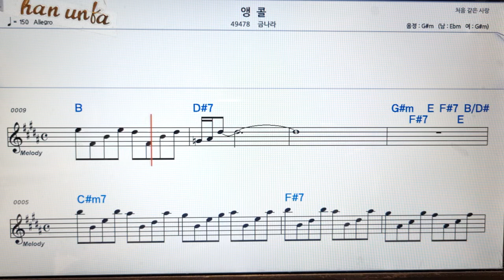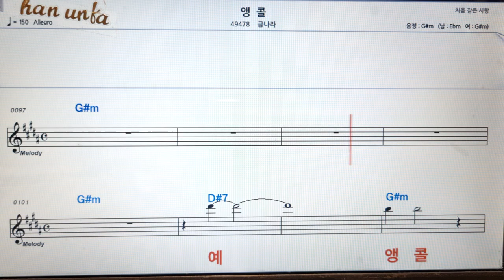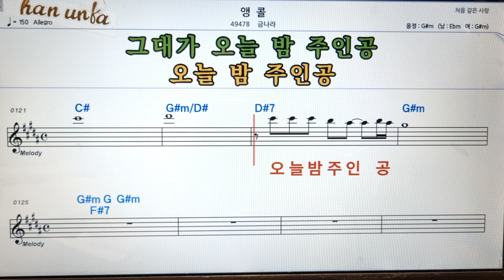앵콜/금나라👍노래 반주, 코드 악보,가라오케💋Karaoke*Sheet Music*Chord*MR